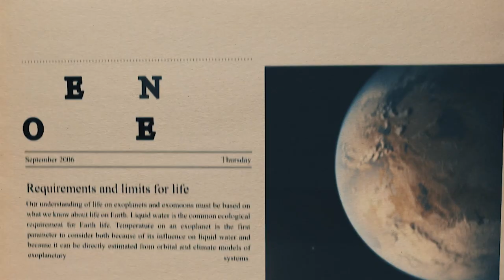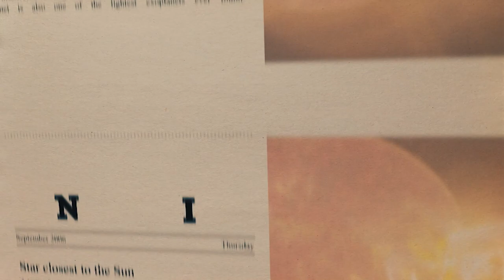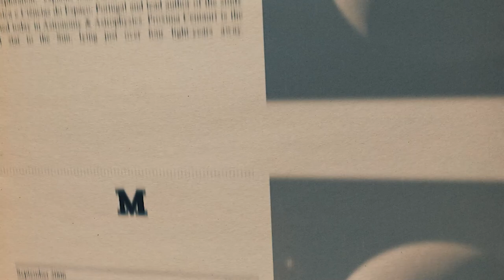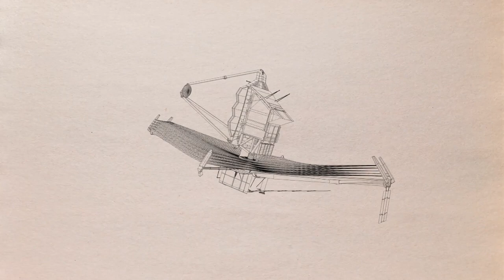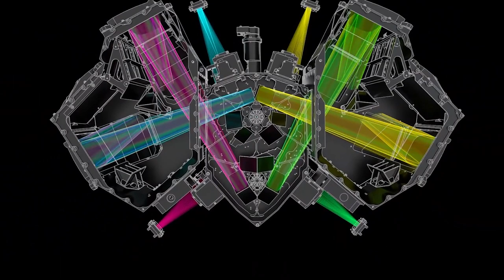James Webb Telescope Discovers Terrifying City Lights on Proxima B!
While observing the closest star system to us, Proxima Centauri, which is only 4 light-years away, Scientists have noticed some peculiar anomalies from one of the planets in the system, Proxima B. These anomalies, called "artificial lights," have puzzled the best minds in the scientific community, but what are they? Do these lights suggest the existence of intelligent life on the planet?